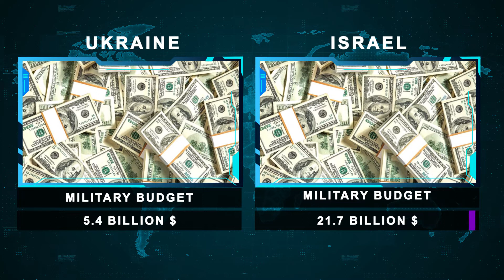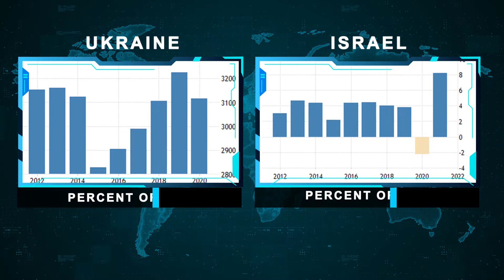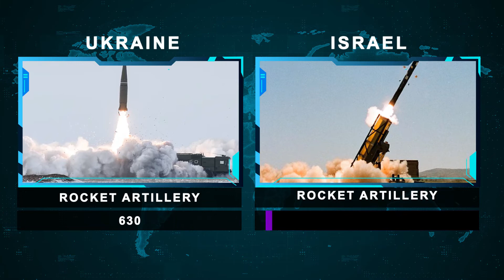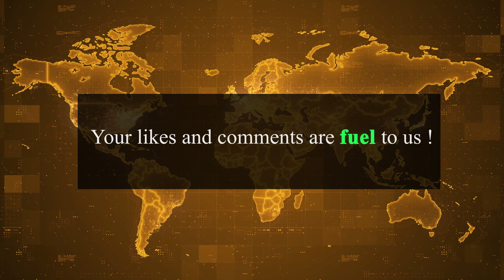Ukraine Vs Israel Military power Comparison